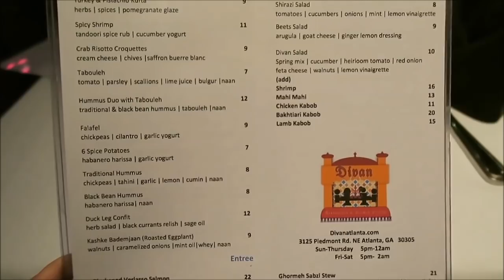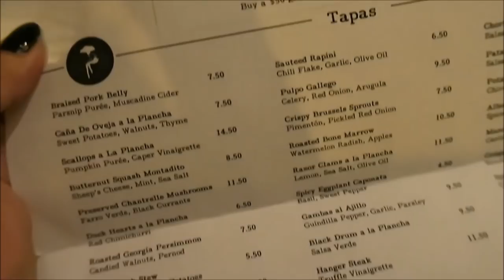VLOG #45 :: Atlanta, BFF, Black Friday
Noir Cat Ears - sold out